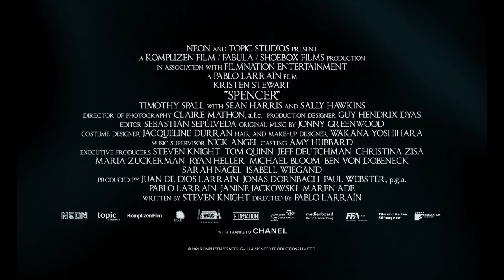SPENCER (2021) 2nd Trailer - Kristen Stewart, Sally Hawkins - HD Trailer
SPENCER (2021) (UK, Chile) Biography Drama
Directed by Pablo Larraín

• Venice Film Festival
• Toronto International Film Festival
• Telluride Film Festival
• BFI London Film Festival
• Zurich Film Festival

CAST:
Kristen Stewart, Timothy Spall, Jack Farthing, Sean Harris, Sally Hawkins

SYNOPSIS:
In 1991, during her Christmas holidays with the royal family at the Sandringham House in Norfolk, Diana, Princess of Wales decides to end her marriage to Charles, Prince of Wales.

Diana: Her True Story--in Her Own Words by Andrew Morton
►► Read the Book (amazon)